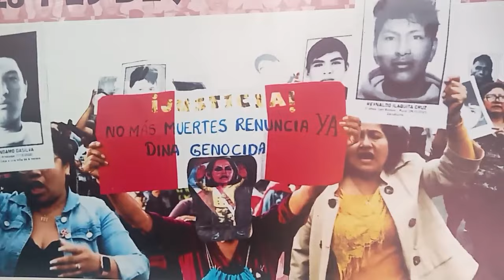Entrevista a los líderes de la CUNARC, Ydelso Hernández y Pedro Pablo, sobre la coyuntura política.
Video de la CUNARC PERU. 30 DE JULIO DE 2024.